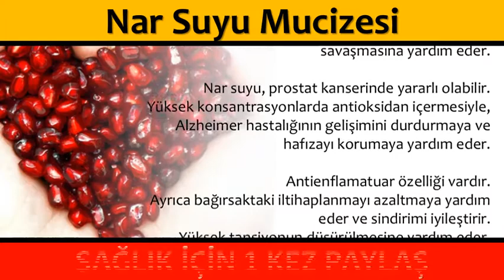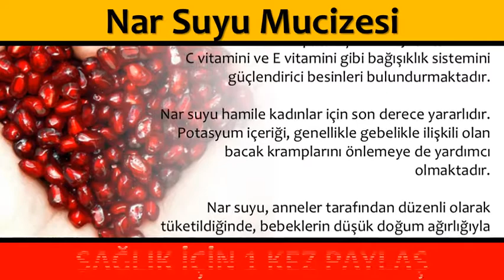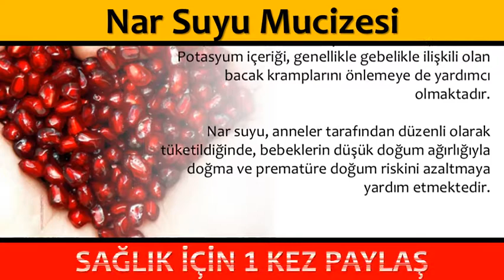Nar Suyu Mucizesi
💕 YAYIN İLKELERİMİZ;
    • 1001 Kısa Bilgi Kanalımızdaki ;Video içeriklerinde hiç kimseyi ırkı, cinsiyeti, yaşı, sağlığı, siyasi görüşleri, sosyal düzeyi, toplum görüşü, cinsel yönelimi ve dini inançları açısından aşağılamamaya; çocuklar, engelliler, azınlıklar gibi özen gösterilmeye ihtiyaç duyan gruplara bilinçli zarar vermemeye özen gösteririz.

1001 Kısa Bilgi Sayfamızda takipçilerimizin çeşitli konularda fikir sahibi olmalarını amaçlamaktayız. Gündelik hayatınızda veya iş hayatınızda sizlere kolaylıklar sağlayabileceğini düşündüğümüz paylaşımların yanı sıra Dünya’da neler olup bittiğini elimizden geldiği kadar göstermekteyiz.

💕 KAYNAKLAR;

☆Siteler
    • line.do
💕 YASAL UYARI;